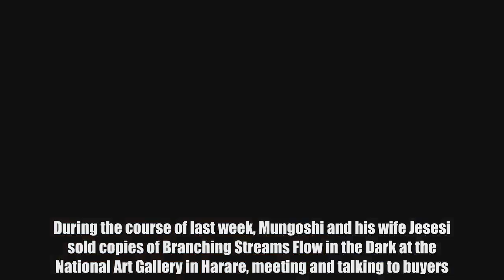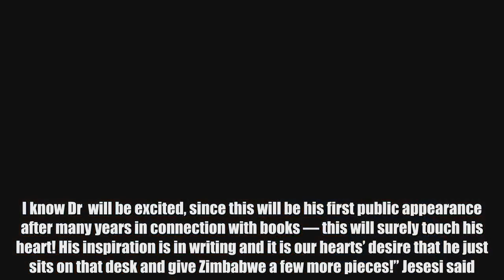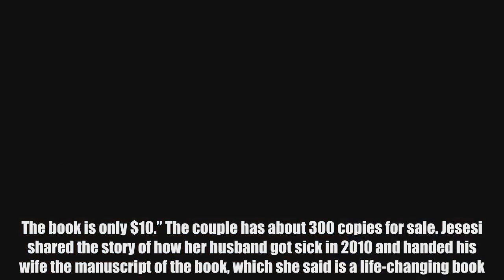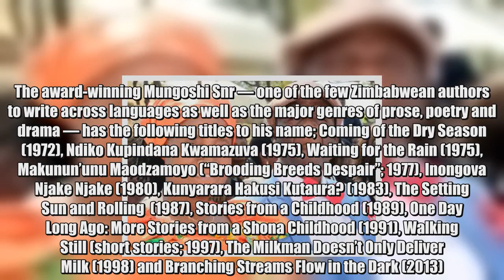Charles Mungoshi finds new hope – Nehanda Radio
By Bridget Mananavire Prolific writer , who has been ill for close to a decade, has found hope in connecting with his fans and selling his latest book that took him 21 years to write.  During the course of last week, Mungoshi and his wife Jesesi sold copies of Branching Streams Flow in the Dark at the National Art Gallery in Harare, meeting and talking to buyers.  “Good day everyone, I am so overwhelmed with the response you have given this initiative. I know Dr  will be excited, since this will be his first public appearance after many years in connection with books — this will surely touch his heart! His inspiration is in writing and it is our hearts’ desire that he just sits on that desk and give Zimbabwe a few more pieces!” Jesesi said. Mungoshi was conferred an honorary doctorate (Doctor of Letters — Dlitt) by the University of Zimbabwe in November 2003, in recognition of his immense contribution to Zimbabwean literature. One of Zimbabwe’s best known writers, Mungoshi has won several awards, including International PEN Awards (1975, 1981 and 1998), Noma Honourable Awards For Publishing in Africa (1980, 1984, 1990 and 1992), Commonwealth Writer’s Prize for Best Book in Africa (1988), seven awards at the Zimbabwe International Book Fair’s 75 Best Books in Zimbabwe for seven of his publications and the Nama Silver Jubilee Award (2006). “Today was really awesome, I would just like to thank everyone who came and supported us. This book took . . . Mungoshi 21 years to write and surely your participation in purchasing a copy will go a long way. The book is only $10.” The couple has about 300 copies for sale. Jesesi shared the story of how her husband got sick in 2010 and handed his wife the manuscript of the book, which she said is a life-changing book.  “My husband fell sick in 2010, despite the prayers we had for him, the situation was so hopeless. I had been beaten down, broken but God’s grace is merciful! I told my family, baba will get back on the desk! It has been eight years and he is still there hanging strong! Rewind to early 2010, he handed me a manuscript of a book that took him 21 years to write, and he said this will be the first book you will publish as a family!” Jesesi wrote on her Facebook page.  Mungoshi suffered a stroke in April 2010, which nearly paralysed him and pushed him into a two-month long comma. “We managed to publish the book and it is titled Branching Streams Flow in the Dark! The story is truly wonderful. I know some of you have not managed to get a copy — therefore, next week I will be having these copies and you have to come and grab yours. I will have my husband coming along so he may sign a few copies. We just want to show and encourage him that he can still do it!” This is not the first time that a member of the Mungoshi family has tried to market the renowned writer’s 2013 publication. In March 2016 — soon after launching five of his own titles in Harare —  Junior embarked on a Campaign Book Sale to push sales